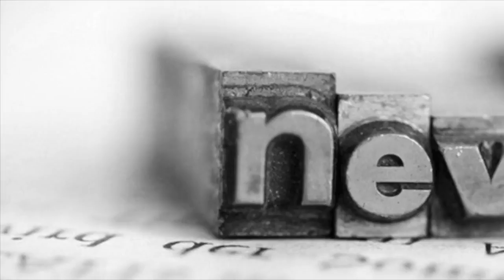Cara de la hoyde and nathan massey spotted with one-day-old son | News TODAY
CARA De La Hoyde and her boyfriend Nathan Massey have pictured for the first time since becoming parents. The Love Island couple welcomed their baby son on Wednesday and Cara excitedly told their fans...